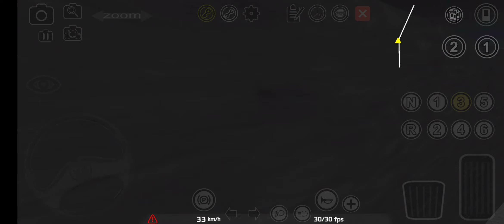913 Fundão X Del Castilho (TRECHO) no pronto bus com marcopolo torino 2014 da paranapuan